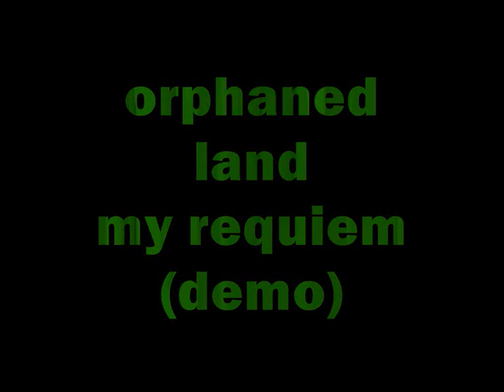orphaned -land -my requiem (doom-death israel).wmv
orphaned -land -my requiem (from cd The Beloved's Cry 1993)genre ,Doom -Death Middle Eastern (early),origin,israel The band started under the name "Resurrection" and later changed it to "Orphaned Land". nargaroth57